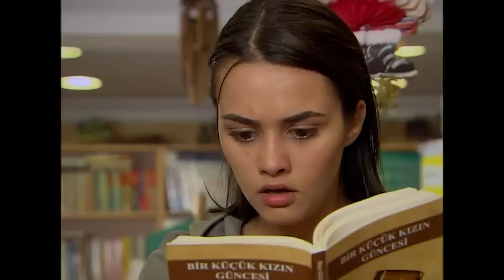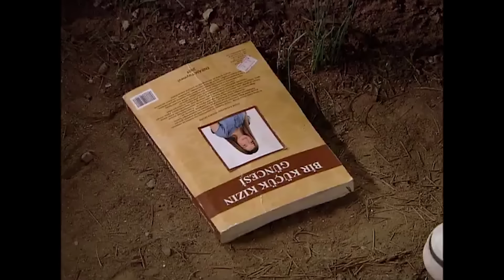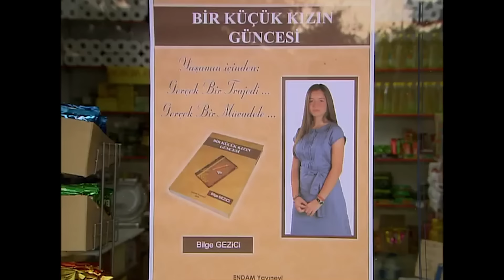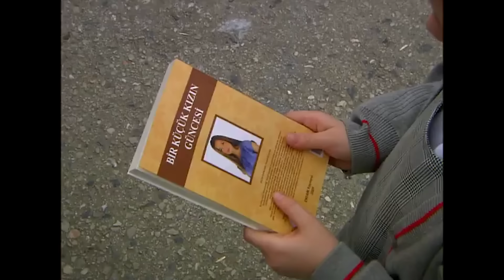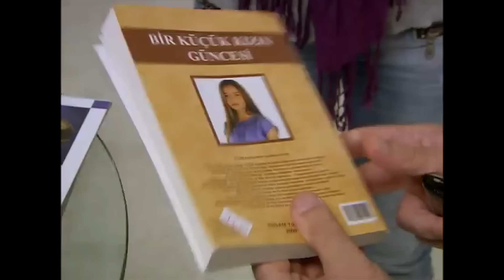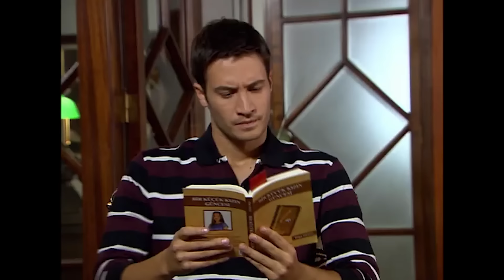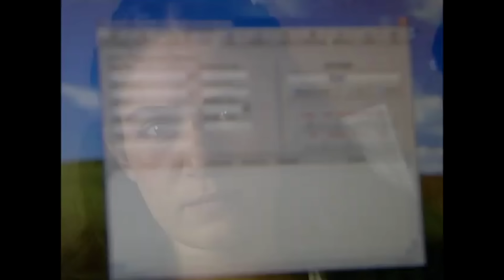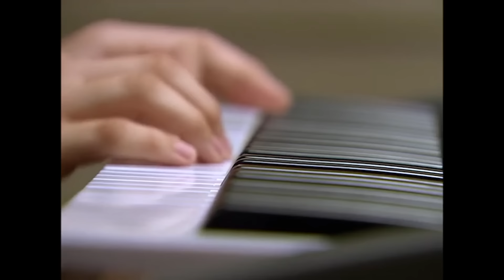Küçük Kadınlar 60. Bölüm (FULL HD)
Oyuncu Kadrosu:
Ekin Türkmen: Elif Gezici
Ali İl: Ali
Hande Soral: Armağan Gezici
Fulya Zenginer: Yeliz Gezici
Elit İşçan: Bilge Gezici
Selin Ilgar: Cansu Gezici
Burak Sağyaşar: Utku Deviren
Özge Borak: Eylül
Ahmet Levendoğlu: Hulusi